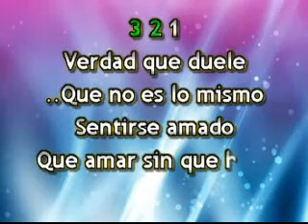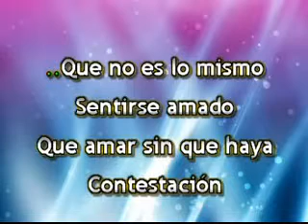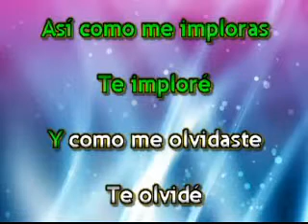VERDAD QUE DUELE KARAOKE LUCERO